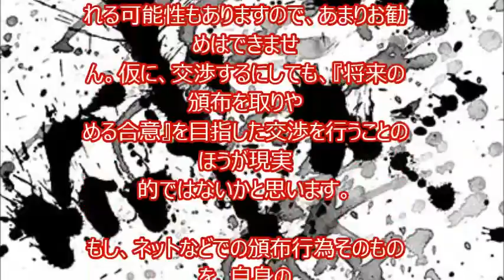AV出演が知人にバレた！「恥ずかしくて死にたい」・・・回収や削除は可能か？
AV出演」が知人にバレた！「恥ずかしくて死にたい」・・・回収や削除は可能か？

「過去に出演したアダルトビデオを回収したい」。弁護士ドットコムの法律相談コーナーに、こんな相談が寄せられた。相談者の女性は2年ほど前、借金返済のために、4～5本のアダルトビデオに出演した。ところが、出演作品の1本を知人に発見されてしまったのだという。

女性が希望するように、過去に出演したアダルトビデオを店から回収したり、映像をネット上から削除することはできるのだろうか。最所義一弁護士に聞いた。

●「違法」に出回っている映像なら削除できる場合も

「まず、インターネット上には、『合法』的に流通しているものと、『違法』に流通しているものが存在します。

このうち、無断でアップロードされた映像など『違法』なものについては、著作権者であれば、自身の著作権侵害を理由に削除を求めることができます。また、頒布（広く配ること）の状況によっては、名誉毀損やプライバシー権侵害を理由に、削除を求めることも不可能ではありません」

では、「合法」的に流通している映像の場合はどうなのか？

「この場合は、出演の際に交わされた契約書の内容によらざるを得ないと思います。契約書には、撮影当時予想される範囲内で、雑誌への掲載、ビデオの販売、インターネット上での映像公開等について、広範囲に記載していると思います。契約書の内容を前提とする限りは、一般的に削除は難しいでしょう」

あきらめるしかないのだろうか？

「必ずしもそうとは言えません。契約内容そのものが公序良俗に反するものであれば、その契約自体が無効となりますし、未成年者であれば、未成年者であることを理由として取り消すことも可能です。

また、契約書の記載事項そのものは、公序良俗に反しないとしても、具体的な撮影内容・方法、または、頒布の範囲について、適切な説明がなされていないような場合は、錯誤を理由とした無効の主張を行うことも、全く不可能とまではいえないと思います。

仮に契約を無効とできれば、店での販売や映像配信などの頒布行為自体が、自己の権利を侵害するものとして、差し止めを求めることも不可能ではないでしょう」

「たしかに、著作権を取得すれば、違法な動画サイトからの削除を求めやすくなりますし、違法な頒布行為に対する権利侵害の主張はしやすくなるでしょう。ただ、著作者人格権については、そもそも譲渡はできませんから、別途、不行使の合意をする必要があります。

いずれにしても、買取をしようとすれば、著作権者との任意の交渉になりますし、高額な金額を提示される可能性もありますので、あまりお勧めはできません。仮に、交渉するにしても、『将来の頒布を取りやめる合意』を目指した交渉を行うことのほうが現実的ではないかと思います。

もし、ネットなどでの頒布行為そのものを、自身の権利を侵害する違法な行為として対応できるのであれば、そちらのほうが、現実的ではないでしょうか」